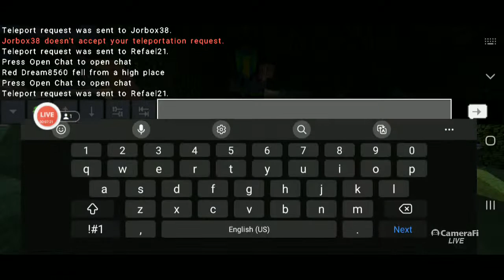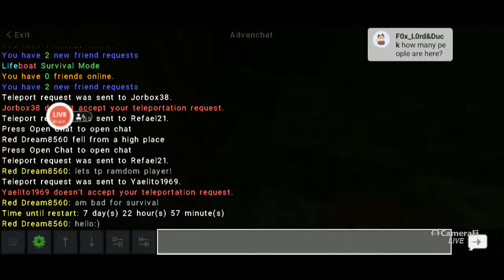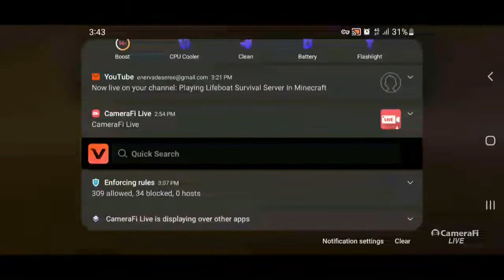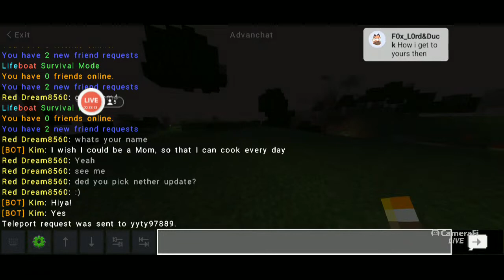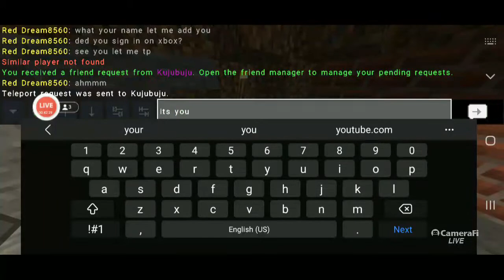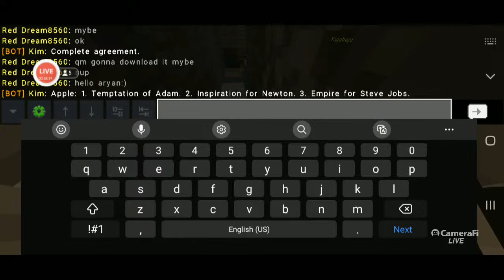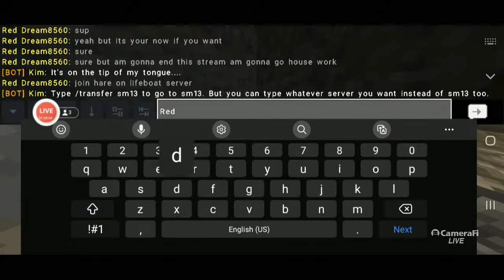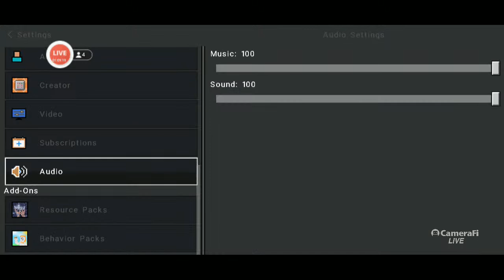Playing Lifeboat Survival Server In Minecraft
Thank You Fod Watching:)